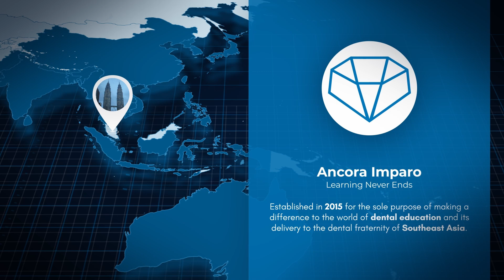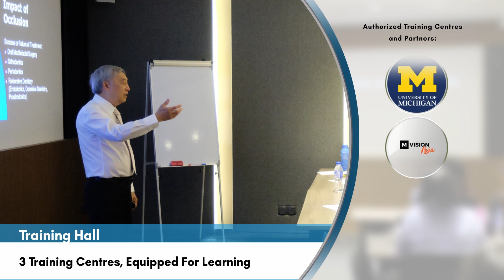Ancora Imparo - Pioneering Quality Dental Education in Asia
Open to the Possibilities!

Ancora Imparo solidifies itself as a leader in dental continuing education in the region. Ancora has multiple courses covering different dental specialties including Implants, Orthodontics, Esthetics, and Endodontics, and has reached many participants worldwide. Our dedicated lecturers provide practical guidance and extensive field experience ensuring the best skills for our participants.